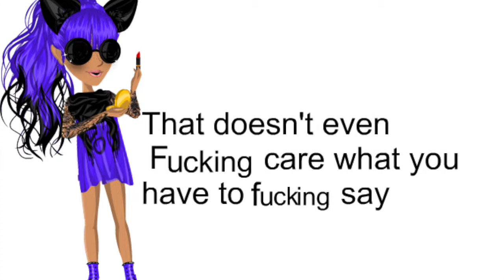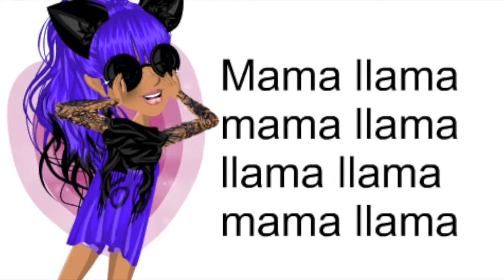MSP Llama Song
Hope you guys enjoy ;D Twaimz is bae